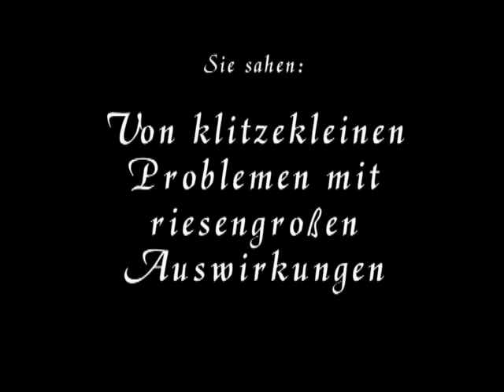Jungschar-Theater Baumgarten 2010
Jungschar-Theater: Jede Gruppe hatte eine Szene vorbereitet, hier gibt es das Gesamtwerk zu bewundern!